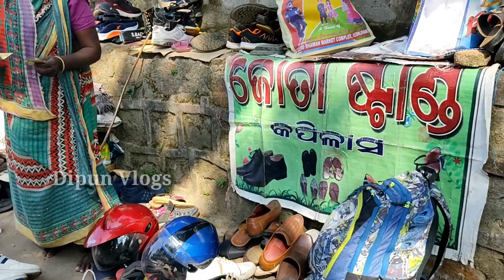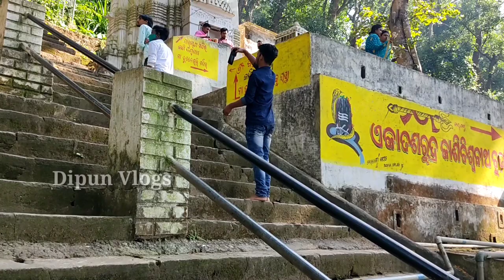୧୩୫୨ ପାହାଚ ଚଢି ମନ୍ଦିର ଦର୍ଶନ ।। Kapilash Temple,Dhenkanal ।। New Year Vlog 2022